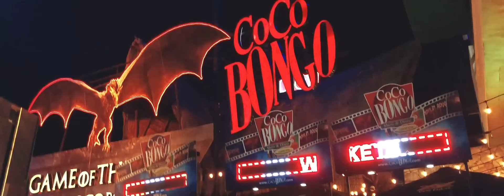CASAMENTO CANCÚN 💍 Morgana e William - VIDEO OFICIAL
Esse foi nosso casamento emocionante em Cancun, na praia com votos de casamento.

🔴 Será que um dia chego a 1 MILHÃO DE SEGUIDORES NO INSTAGRAM?🔴

➡️ Quem fez esse dia especial acontecer:

🔴MORGANA RUMO 3 MILHÕES DE INSCRITOS🔴

➡️ E-mail para publicidade:
A/C Milene